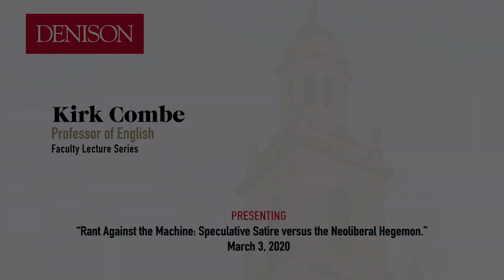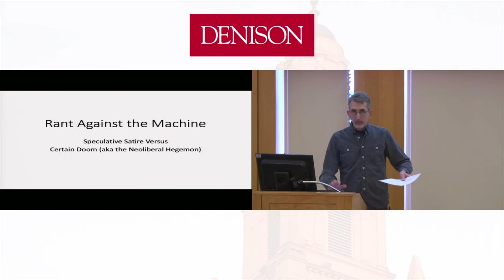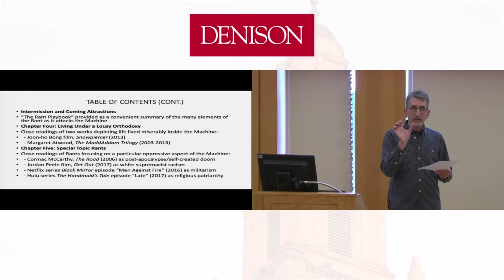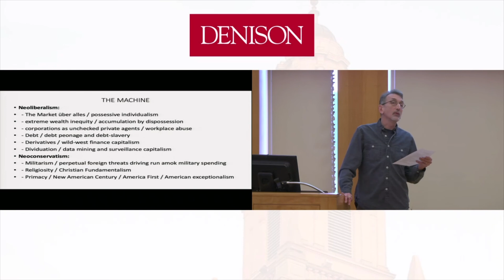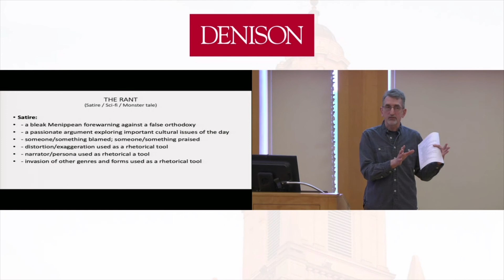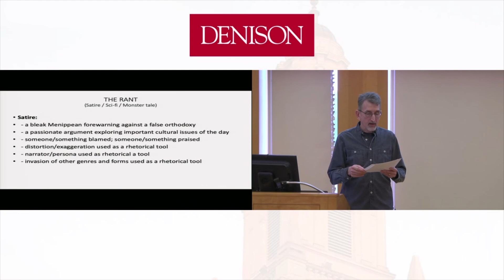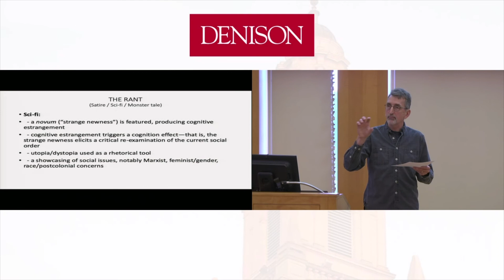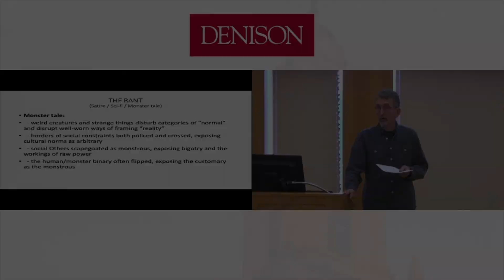Tuesday Faculty Lunch Series features Kirk Combe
The Tuesday Faculty Lunch Series welcomes Kirk Combe, professor of english at Denison, presenting  “Rant Against the Machine: Speculative Satire versus the Neoliberal Hegemon.”